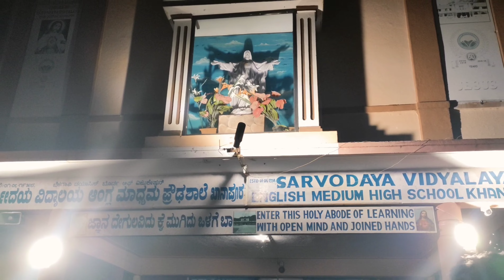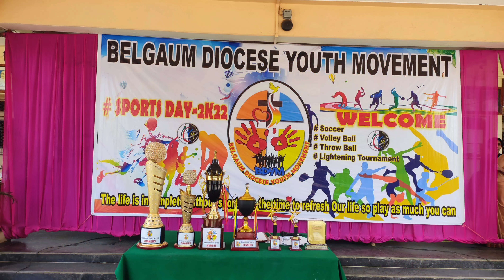youth sports 🏐⚽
Indiaa Catholic youth movement & belgaum diocese youth movement

9/10/2022 youth sports sarvodaya ground khanapur